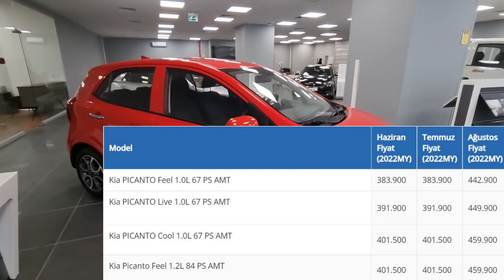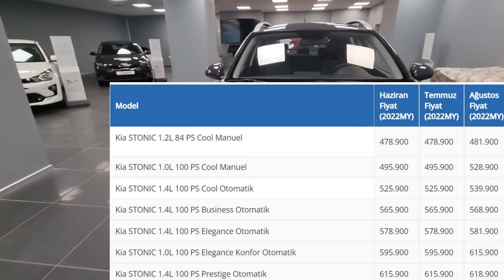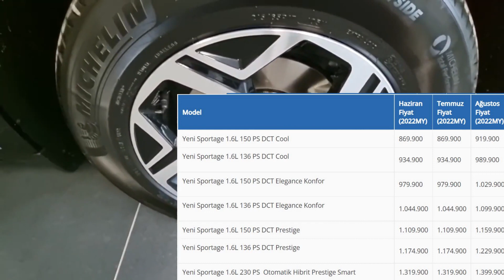2022 KİA AĞUSTOS AYI FİYATLARI AÇIKLANDI | ŞOK FİYATLAR ( KİA STONİC,KİA RİO,KİA SPORTAGE,PİCANTO)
Merhaba arkadaşlar,2022 KİA AĞUSTOS AYI FİYATLARI AÇIKLANDI | ŞOK FİYATLAR( KİA STONİC,KİA RİO,KİA SPORTAGE,KİA EV6,KİA CEED,KİA PİCANTO)

İyi Seyirler.

araba fiyatları
0 faizli araba kampanyaları 2022
otomobil fiyatları düşer mi
0 faizli araba kampanyaları
araçlar geldimi
2.el araba fiyatları
2.el arabalar sahibinden
ikinci el arabalar
2.el fiyatları düşüyor
ÖTV DİLİMLERİ
ÖTV HEAPLANMASI
2022 modeller neden gelmiyor
2022 model araç fiyatları ne olacak
2022 fiyatları düşecek mi
2.el otomobil fiyatları 2022%0 faiz fırsatları
araba fiyatları
0 faizli araba kampanyaları 2022
0 faizli araba kampanyaları
araçlar geldimi
2.el araba fiyatları
2.el arabalar sahibinden
ikinci el arabalar
2.el fiyatları düşüyor
ÖTV DİLİMLERİ
ÖTV HEAPLANMASI
2022 modeller neden gelmiyor
2022 model araç fiyatları ne olacak
2022 fiyatları düşecek mi
2.el otomobil fiyatları 2022